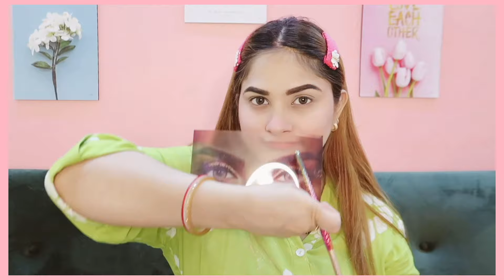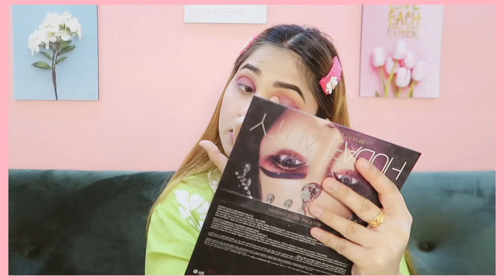GRWM : Indian Wedding Guest Makeup Look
Ring Light

- I movie

Neha💋